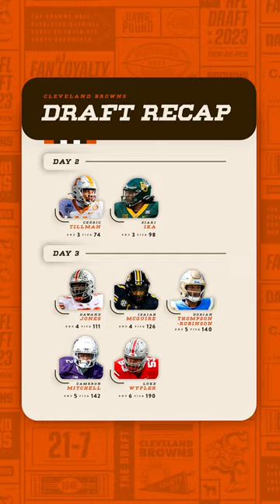Went to Kansas City and brought some DAWGS back!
The Browns selected 7 players in the 2023 NFL Draft!